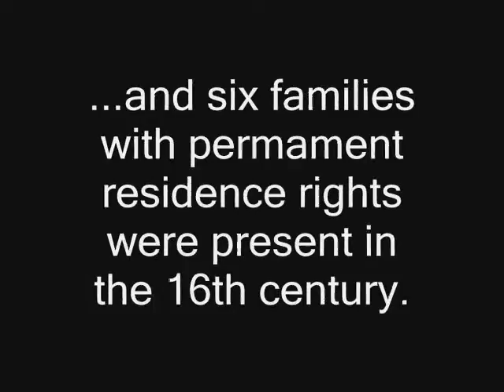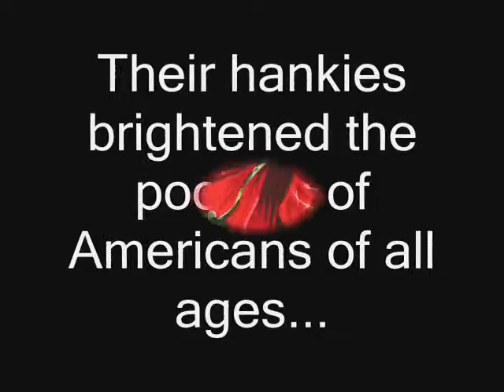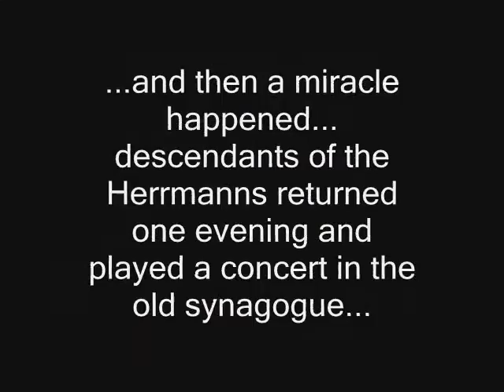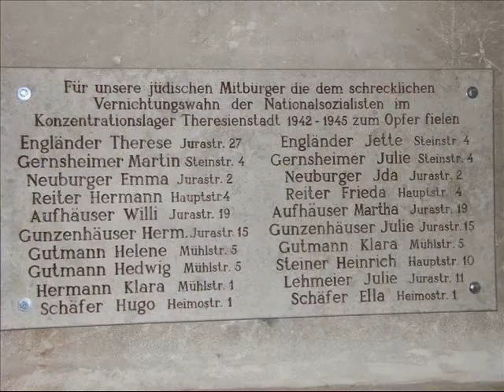Norma and Richard Mayer - September (Out of Hainsfarth)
Music by Richard Strauss ("September" from Four Last Songs).  Text by Hermann Hesse.  Arranged and performed by Norma and Richard Mayer

Text:
Der Garten trauert,
kühl sinkt in die Blumen der Regen.
Der Sommer schauert
still seinem Ende entgegen.
Golden tropft Blatt um Blatt
nieder vom hohen Akazienbaum.
Sommer lächelt erstaunt und matt
In den sterbenden Gartentraum.
Lange noch bei den Rosen
bleibt er stehn, sehnt sich nach Ruh.
Langsam tut er
die müdgeword'nen Augen zu.

The garden is in mourning.
Cool rain seeps into the flowers.
Summertime shudders,
quietly awaiting his end.
Golden leaf after leaf falls
from the tall acacia tree.
Summer smiles, astonished and feeble,
at his dying dream of a garden.
For just a while he tarries
beside the roses, yearning for repose.
Slowly he closes
his weary eyes.